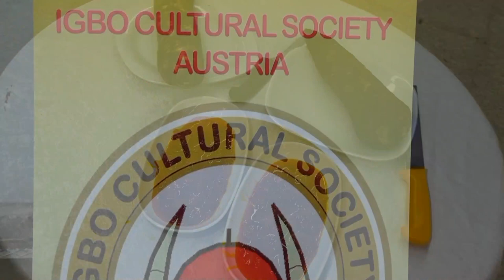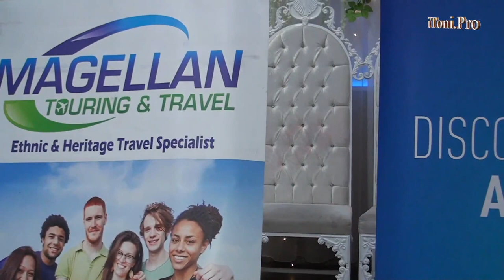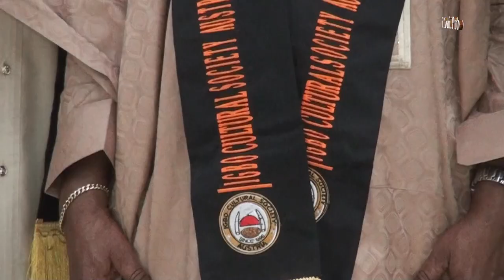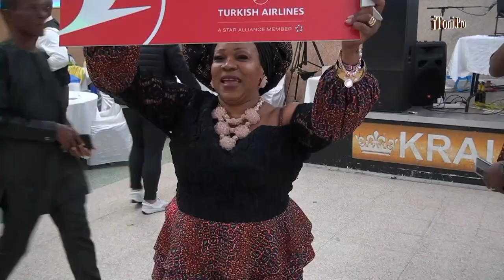Igbo Cultural Society Austria 2023 New Yam Festival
ICS Austria - culture and events